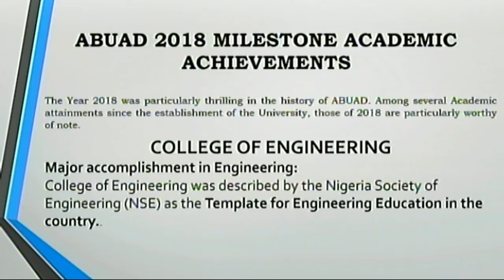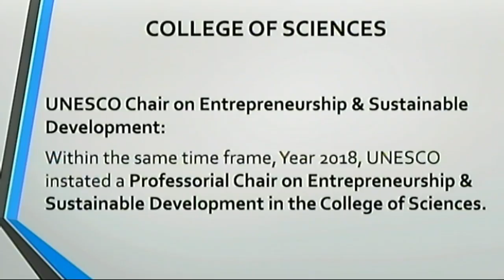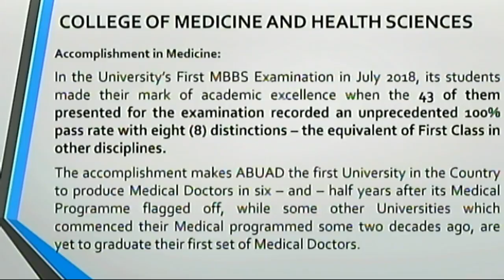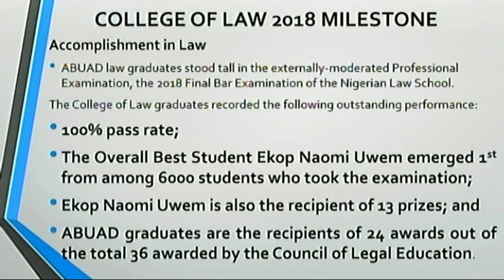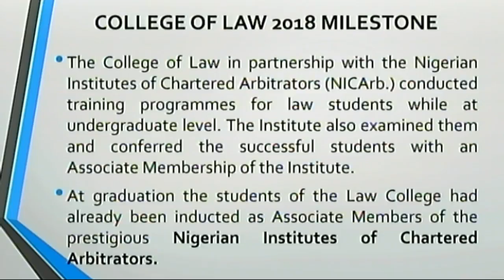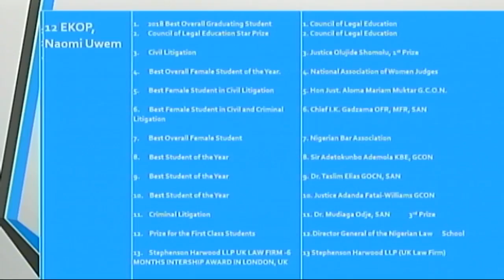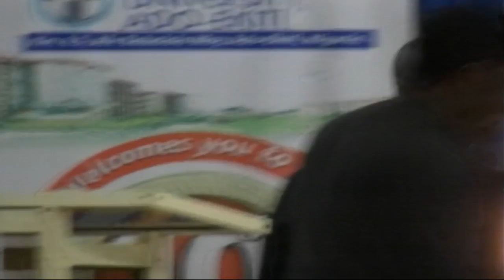10th Matriculation Ceremony, Afe Babalola University Ado-Ekiti, Ekiti State, Nigeria.